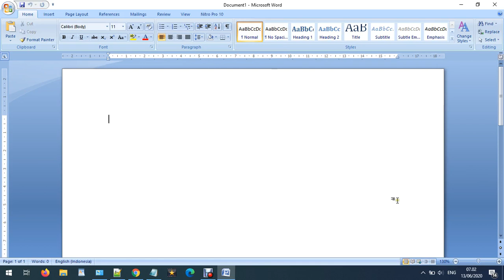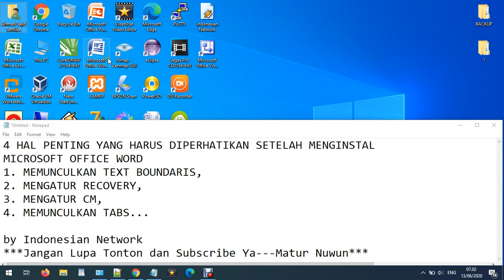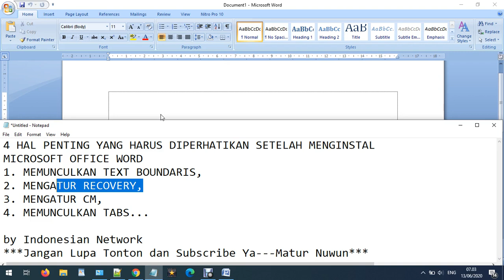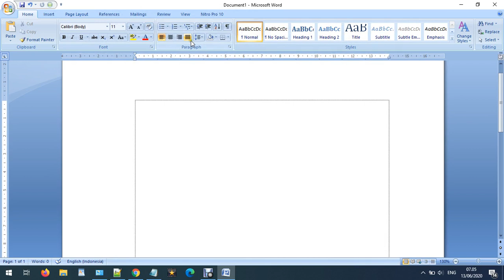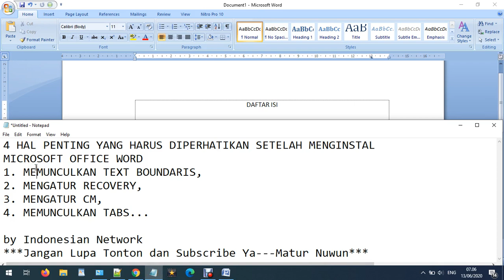4 HAL PENTING YANG HARUS DIPERHATIKAN SETELAH MENGINSTAL MICROSOFT OFFICE WORD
4 HAL PENTING YANG HARUS DIPERHATIKAN SETELAH MENGINSTAL MICROSOFT OFFICE WORD